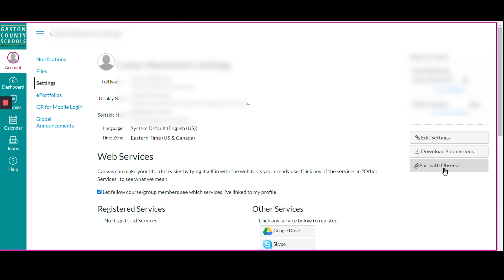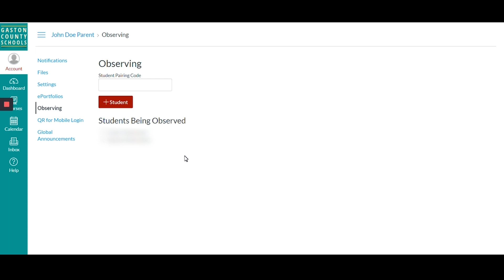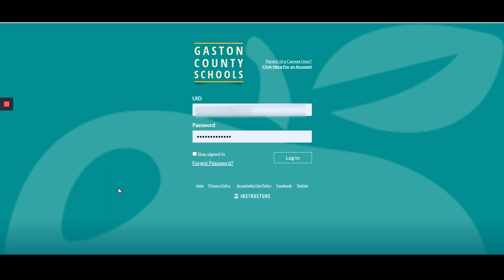Canvas Parent Login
This video will show you how to create a parent account in Canvas and link your student to your account.